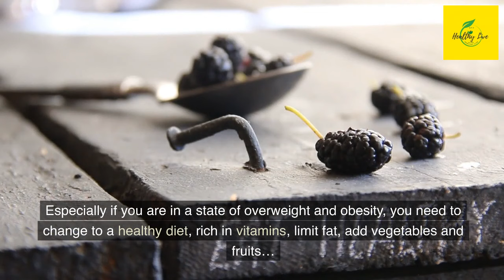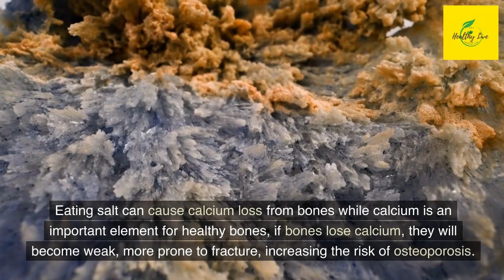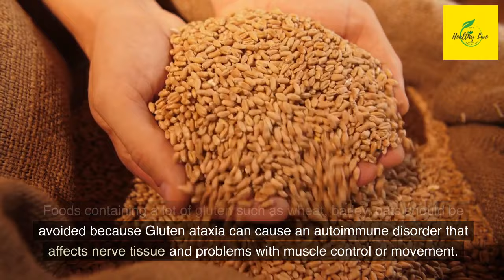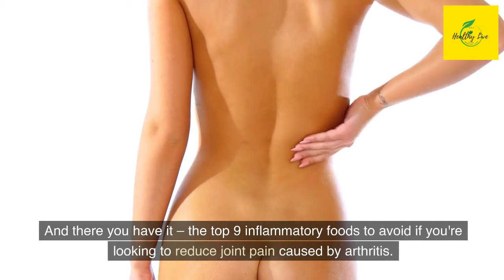Top 9 Inflammatory Foods to Avoid for ARTHRITIS - Reduce Joint Pain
In this informative video, discover the crucial connection between diet and arthritis management. Managing arthritis involves making wise dietary choices. Avoiding certain inflammatory foods can help reduce joint pain. Foods high in sugar, saturated fats, trans fats, refined carbohydrates, omega-6 fatty acids, MSG, gluten, aspartame, and alcohol are known to exacerbate inflammation. By cutting these out, you can reduce joint pain significantly.

The video will cover the following:
01:04  1 - Foods high in sugar
01:17  2 - Foods high in salt
01:45  3 - Processed red meat
01:54  4 - Foods Containing gluten
02:16  5 - Canned food
02:35  6 - Winner, beer
02:46  7 - Omega -6
03:09  8 - Foods Rich in Ages

Remember, choosing the right food reduces joint pain and contributes to overall health. Incorporating a diet that focuses on anti-inflammatory foods is key, as the right food reduces joint pain effectively.

Discover a world of vibrant well-being tailored to your preferences. Join us on a journey to embrace a wholesome lifestyle that doesn't rely on the usual greens. Uncover deliciously inventive ways to stay healthy and energized, minus the veggies.
If YES
✔️The Smoothie Diet: Experience the goodness of nature's finest ingredients blended into delectable smoothies designed to fuel your body, support your goals, and make wellness taste incredible.

✔️The Alpine Secret For Healthy Weight Loss : Experience the power of this unique solution tailored to shed pounds while embracing a sustainable, wholesome approach to wellness.
Are you ready to embark on a vibrant journey towards a healthier you?